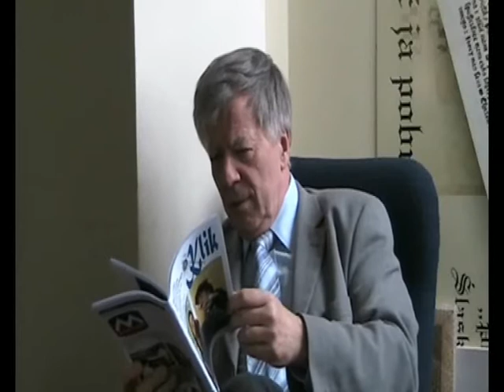prof. Jan Miodek: Każdy kiedyś zaczynał!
Film z wywiadu z prof. Janem Miodkiem. 6 maja 2010r. - Gala rozdania nagród "KLIKMEDIA". Materiał autorstwa Tomka Krajcarskiego z Gimnazjum nr 17 we Wrocławiu.